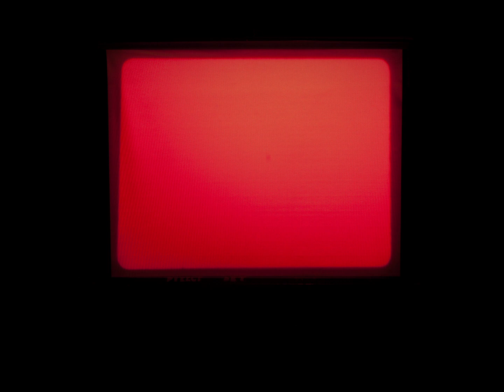Hollis Frampton, An Experimental Lecture (1968)